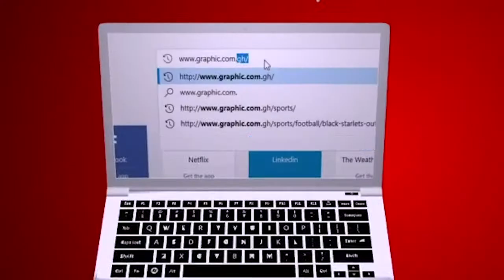Royal flatness by Rev Dr Ebenezer Markwei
Sometimes we need to accept the fact that we have made mistakes. How long can you sit in the lofty seat of arrogance and think everyone is wrong and you are right.
Many leadership have run into trouble because of ego and pride.
Flatten that pride and ego.
Choices are always yours.
Scripture Reference: 2 Samuel 12:1-32